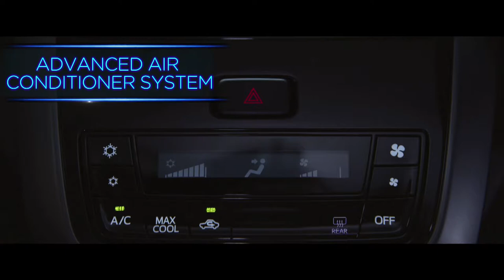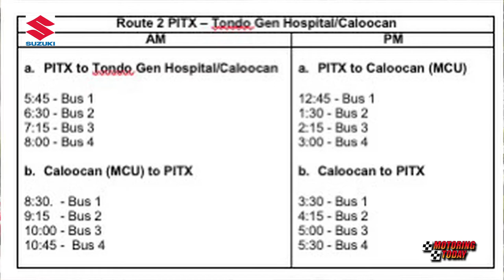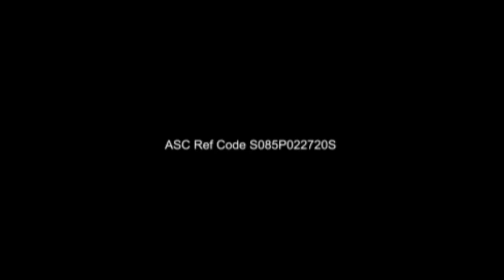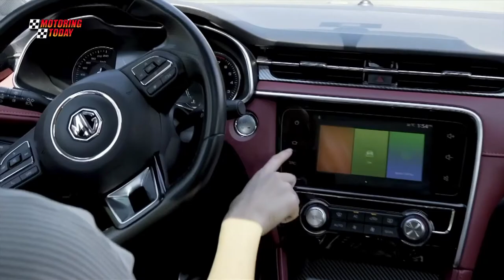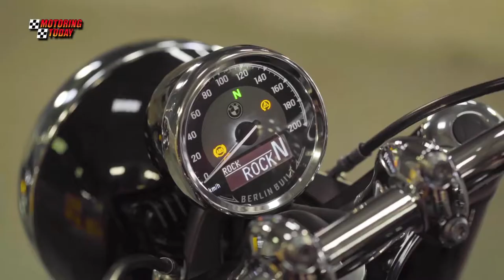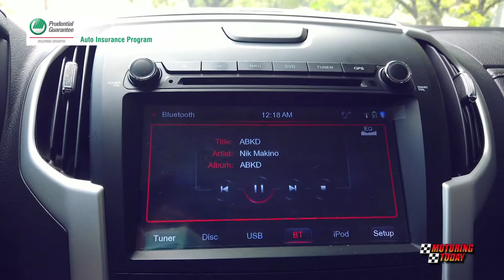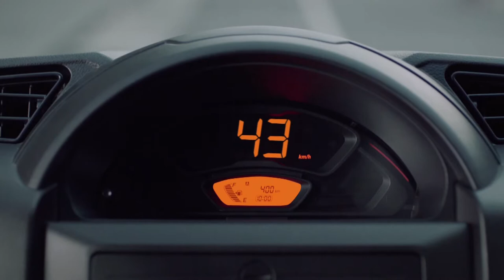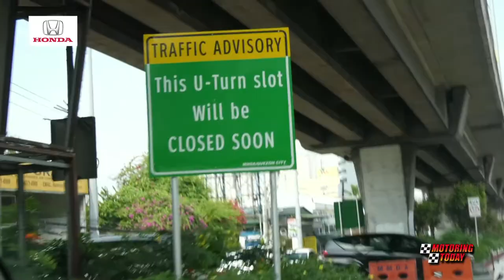(HD) Motoring Today January 17, 2021 FULL EP